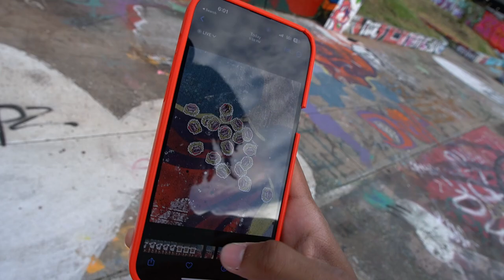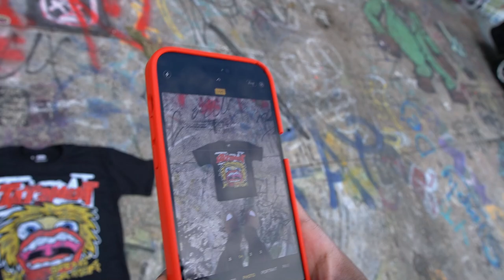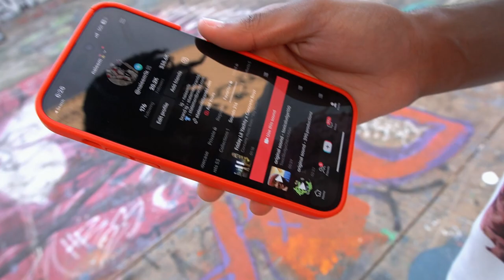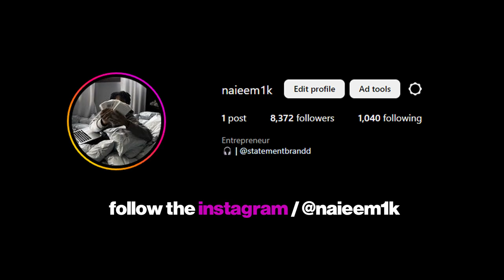HOW I MARKET MY CLOTHING BRANDS NEW SAMPLES TO SELL OUT! *PREPARING FOR DROP*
MY BRAND

PERSONALS